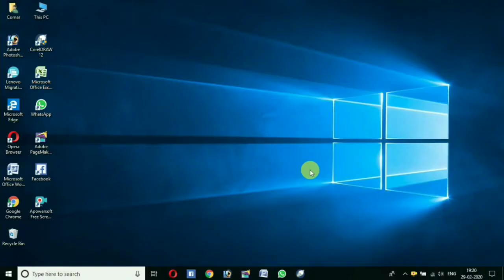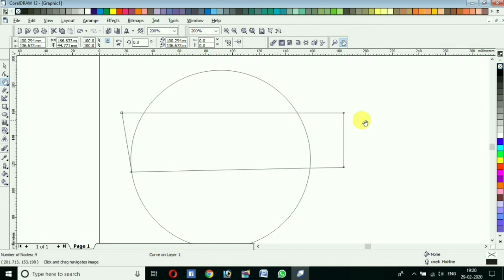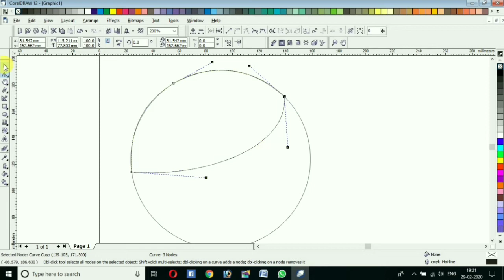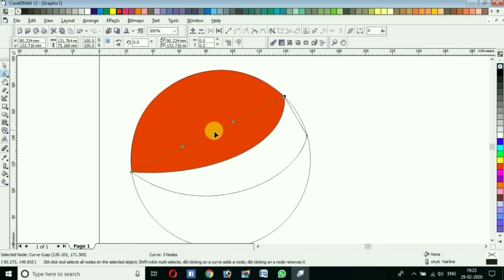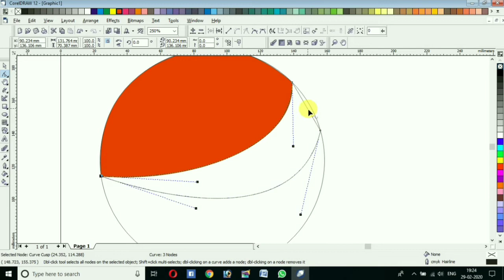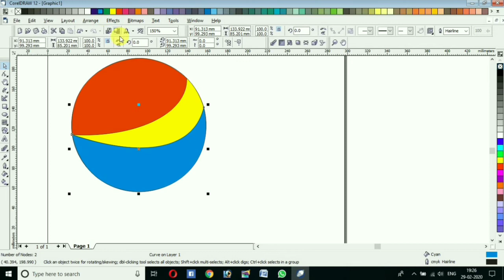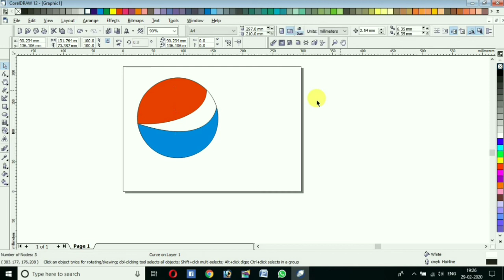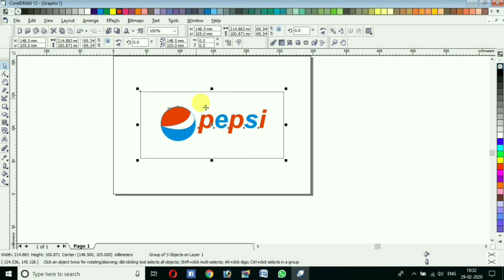Coreldraw 12 me pepsi logo kese Banta hai | Lobo kese Banta hai | corel draw 12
Es video me bataya gaya Hai ki coreldraw 12 me pepsi ka logo kese Banta hai